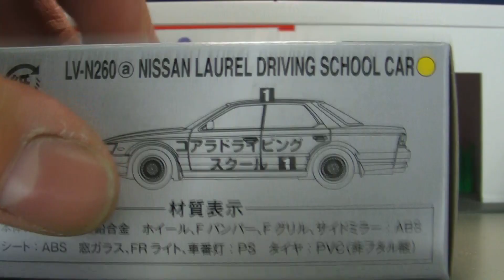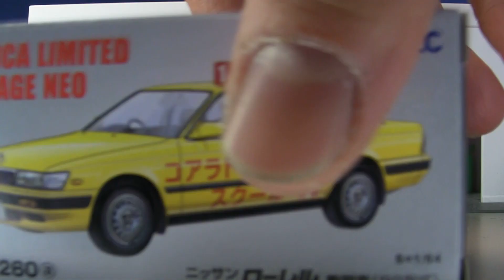TLV NEO LV-N260a Nissan Laurel Driving School Car 開箱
終於攞到我期待已久嘅黃色學神車, 雖然同款買兩部真係好任性, 不過黃色加鐵皮軨呢個配搭我抗拒唔到...